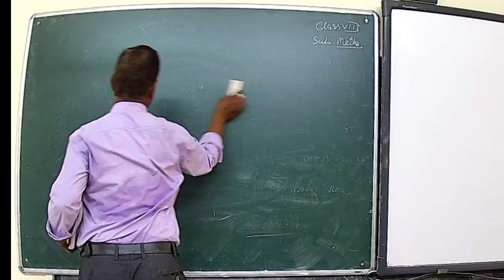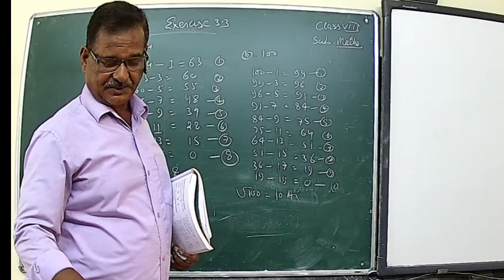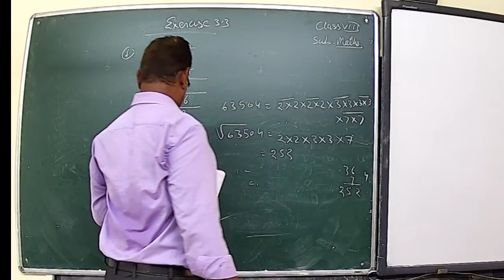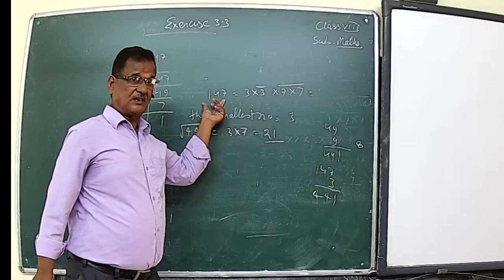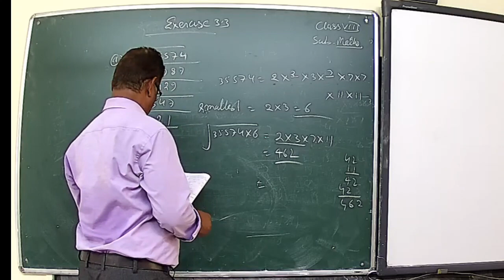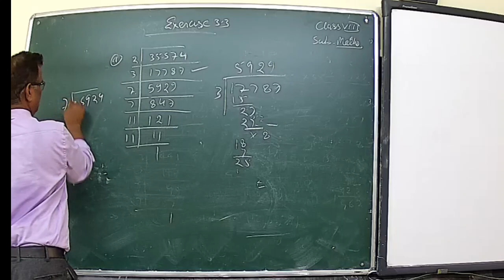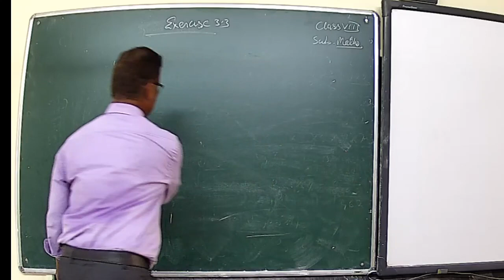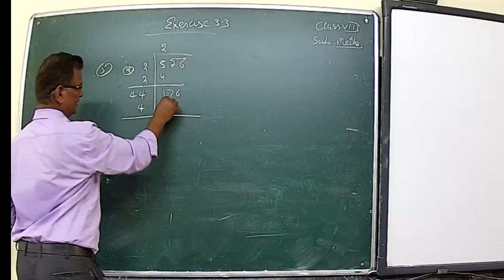Mr Rajendra Yadav Class 8th MatheMatics Chapter 3 Introduction & Exercise 3 .3 (30-05-2020)